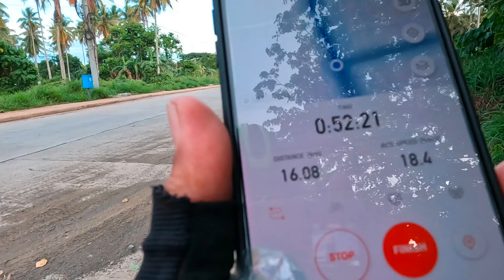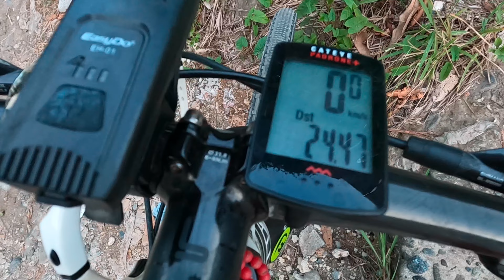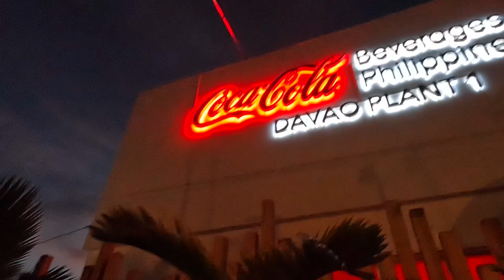COKE FITNESS HAPPINESS CHALLENGE DAY 2 / DAVAO 1 PLANT DAVAO CITY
coke fitness happiness challenge